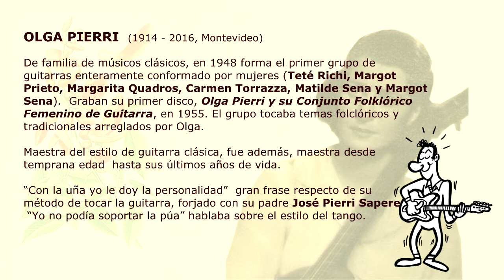OCHO PIONERAS de la música uruguaya: Olga Pierri - Tito Sónico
MELODION: 8 PIONERAS de la música uruguaya

Primer entrega de lo más destacado de la música uruguaya hecha por mujeres. Como en otros capítulos, este año la selección fue de diez artistas mujeres destacadas en la música, ya sea por su importancia histórica, su voz, pero principalmente por sus composiciones y aportes a la cultura musical uruguaya.

En esta edición estan (por orden alfabetico): Amalia de la Vega, Elli Medeiros (Stinky Toys, Elli & Jacno) , Lágrima Ríos, Nelly Croatto (TNT), Olga Pierri, Renée Pietrafesa, Rosita Melo, Samantha Navarro, Sylvia Meyer, Yvonne María (Los 4 Brillantes).  Si! se dieron cuenta! son diez en vez de ocho... es que con ocho me quedaba corto...

MELODION es un proyecto donde Tito Sónico interpreta, de manera instrumental, las canciones del vasto repertorio de música uruguaya de todos los géneros, épocas y procedencias. Es un proyecto apoyado por AGADU. (2017)

Las autorías de las canciones pertenecen a sus autores originales como aparece en el video. El video está hecho por Almacenes Gráficos Urquizza en colaboración con By Tito

Amalia de la Vega, "Cantar del agua del río) (Ibarborou/Martínez)
Elli Medeiros ( Elli & Jacno), "Mad Affair" (Medeiros/Jacno)
Lágrima Ríos, "A Gozar" (Silva)
Nelly Croatto (TNT), "Eso Eso Eso" (Espósito/Espósito)
Olga Pierri, "Milonga en do" (Pierri Sapere)
Renée Pietrafesa, "Pequeña Mutacion" (Pietrafesa)
Rosita Melo, "Desde el alma" (Melo/Piuma-Velez/Manci)
Samantha Navarro,  "Jardín Japonés" (Navarro)
Sylvia Meyer, "Tu me quieres blanca" (Storni/Meyer)
Yvonne María (Los 4 Brillantes), "Dulce como la miel" (Barreiro)

Este proyecto, los videos y las versiones están hechos sin fines de lucro, con el único objetivo de promover la cultura uruguaya.

Urquizzonics 2021